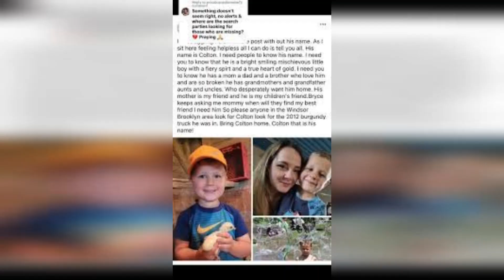LEAKED STORY: What Happened to Natalie Hazel Harnish?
Natalie Hazel Harnish Death and Obituary: Explore the life and untimely passing of Natalie Hazel Harnish through her heartwarming obituary, celebrating the vibrant spirit of a beloved six-year-old lost in the Nova Scotia flash flooding tragedy.

Who was Natalie Hazel Harnish?
Natalie Hazel Harnish was a vibrant and energetic six-year-old girl from Brooklyn, Nova Scotia. Born on November 11, 2016, she brought boundless joy and warmth to her family, including her parents, Nick and Courtney Harnish, and her older brother, Christian. Natalie's infectious enthusiasm was evident in her love for cheerleading and frequent cartwheels around the house.

She had a passion for colorful clothing and princess dresses, adding to her exuberant personality. One of her favorite places was the Oaklawn Zoo, where she insisted on having season passes. Natalie was fearless and full of wonder, finding delight in encounters with her beloved animal, Blueberry, the bear.

She was known as a shining light, always brightening up any room with her beaming smile and genuine warmth. Natalie's untimely passing in July 2023 during the devastating Nova Scotia flash flooding has left a profound void in the lives of those who knew and loved her.

Natalie Hazel Harnish Death and Obituary
Amidst the tributes to Natalie's life, her untimely death was linked to the torrential rainstorm that struck Nova Scotia on July 21 and 22, 2023. The flash flooding caused by the storm led to severe consequences in rural areas, including the community of Brooklyn, where Natalie's family resided.

Tragically, Natalie, along with five-year-old Colton Arthur Sisco and 52-year-old Nicholas Anthony Holland, were among the unfortunate victims who lost their lives while attempting to evacuate their homes. The vehicles they were traveling in were swept off the road by the surge of floodwaters, leading to the heartbreaking tragedy.

Natalie's obituary beautifully commemorates the joyful spirit she brought into the world, capturing the essence of a bright, loving, and energetic young girl whose warmth touched the lives of all who had the privilege of knowing her. Friends, family, and the community have shared their cherished memories of Natalie, reflecting on her love for cheerleading, her penchant for colorful clothing, and the joy she spread wherever she went.

What Happened to Natalie Hazel Harnish?
Natalie Hazel Harnish, along with two other individuals, tragically lost her life during a torrential rainstorm that struck Nova Scotia on July 21 and 22, 2023. The flash flooding caused by the storm led to severe consequences in rural areas, including Brooklyn, where Natalie's family resided. While evacuating their homes, their vehicles were swept off the road by the surge of floodwaters, resulting in this devastating tragedy.

Natalie's passing has left her family, friends, and the community in profound grief, as they fondly remember her as a vibrant and joyful soul who brightened up every room she entered. Her untimely death serves as a poignant reminder of the unforeseen and devastating consequences of natural disasters.

Natalie Hazel Harnish Passed Away
In July 2023, Natalie Hazel Harnish, a six-year-old from Brooklyn, Nova Scotia, tragically passed away during a severe rainstorm that led to flash flooding in the region. Known for her vibrant energy and infectious laughter, Natalie brought joy and warmth to the lives of her parents, Nick and Courtney Harnish, and her older brother, Christian.

Her love for cheerleading and colorful clothing, along with her fearless and playful spirit, endeared her to all who knew her. Amidst the devastation caused by the flash flooding, Natalie, along with two other individuals, lost their lives while attempting to evacuate their homes.

The floodwaters swept their vehicles off the road, leading to this heartbreaking tragedy. As family, friends, and the community mourn Natalie's passing, they cherish the beautiful memories she created and the love she shared with all.

How Did Natalie Hazel Harnish Die?
Natalie Hazel Harnish, a vivacious six-year-old girl from Brooklyn, Nova Scotia, tragically lost her life during a torrential rainstorm that struck the region in July 2023. The storm led to unprecedented flash flooding, causing extensive damage in rural areas like Brooklyn. While evacuating their homes, Natalie and two other individuals found themselves in danger as their vehicles were swept off the road by the surging floodwaters.

Despite the heroic efforts of rescue teams and community members, Natalie's life, along with two others, was taken in this devastating incident. Her passing has left her family and community in profound grief, as they remember Natalie's bright smile, infectious energy, and the boundless joy she brought to their lives.